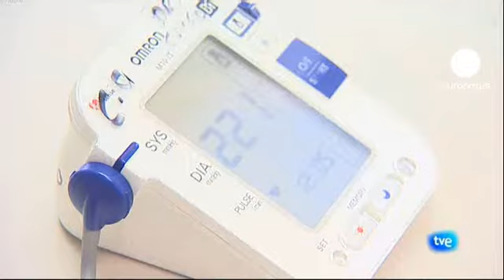Espagne : la fin des soins gratuits pour les clandestins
Les jours de la couverture médicale gratuite pour les clandestins en Espagne sont comptés.

A partir du 1er septembre un décret royal prendra effet et tout immigrant sans permis de séjour ne sera plus soigné dans les hôpitaux publics. La loi a fait abstraction des mineurs, des femmes enceintes et des cas d'urgence. Des médecins s'élèvent déjà contre cette décision.

Salvador TRANCHE membre de l'assocation des médecins de famille :
"Cette loi ne résout pas le problème, et d'un point de vue professionnel nous dans l'association des médecins de famille nous continuerons à prêter assistance exactement comme nous l'avons fait jusqu'à présent".

L'affaire est devenue politique, des régions qui ne sont pas gouvernées par le Parti populaire, comme l'Andalousie ont annoncé qu'elles maintiendraient les soins gratuits pour les sans papiers.

Diego VALDERAS, vice-président de la région d'Andalousie :

"C'est insensé, c'est un manque de solidarité. Cette loi n'a pas de logique, n'a pas de sens commun. Je ne peux pas comprendre ces personnes qui mettent la comptabilité au dessus de l'être humain".

500 000 personnes seraient touchées par cette mesure en espagne. Le gouvernement conservateur de Mariano Rajoy a justifié sa décision par son effort de rigueur et pour Rafael Hernando, un porte-parole du Parti populaire, la solution est simple "les immigrés illégaux doivent entrer en Espagne légalement".